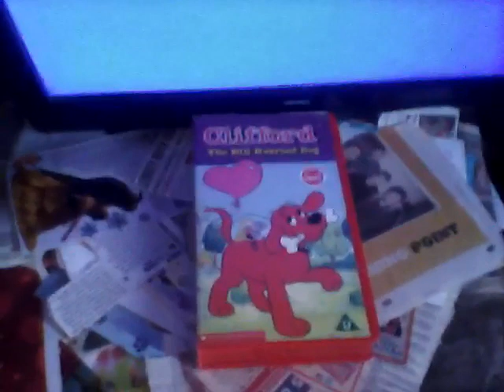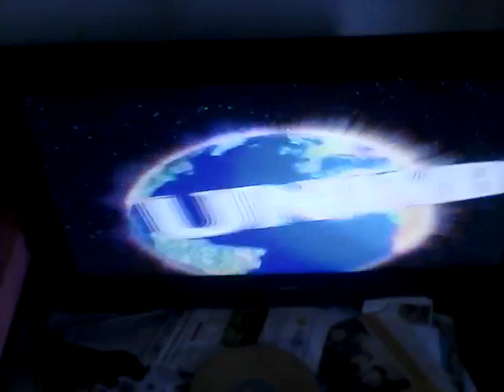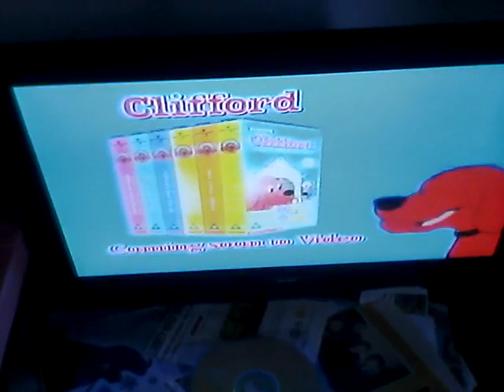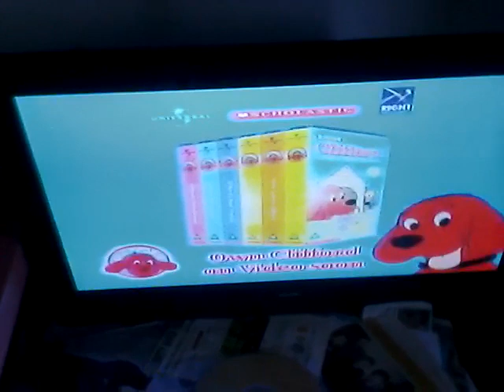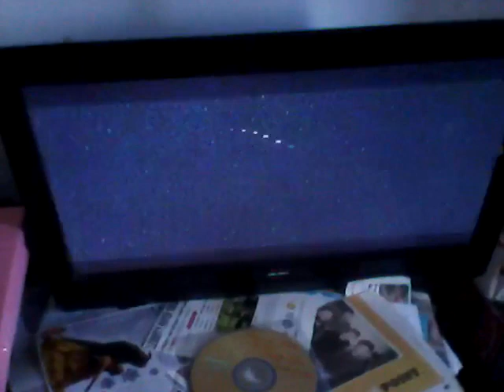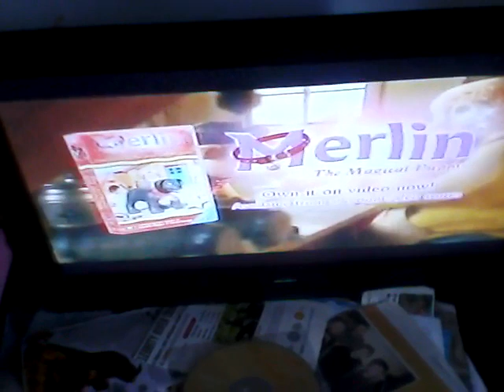Start Of Clifford The Big-Hearted Dog UK vhs 2003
Here's a UK Clifford vhs opening!

Warning
Universal logo
Right entertainment
Arthur
Finger tips
Barbie as Rapunzel
Clifford the big red dog
Merlin the magical puppy
Right entertainment logo